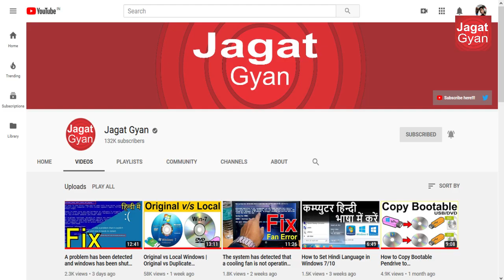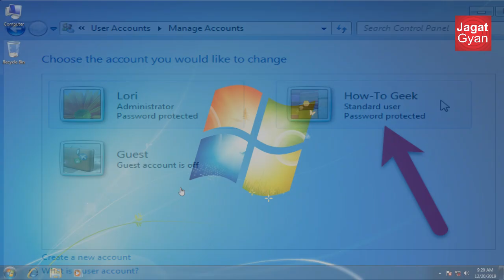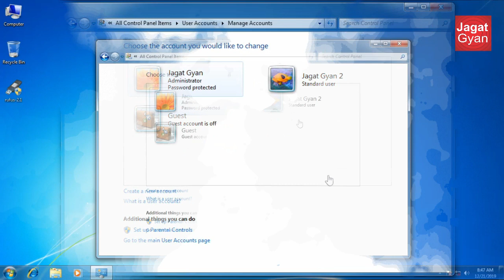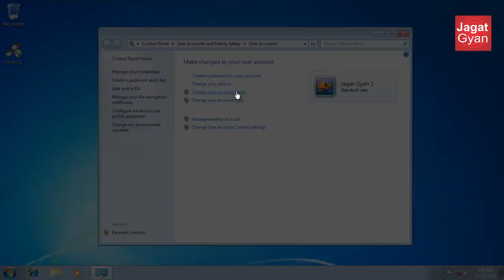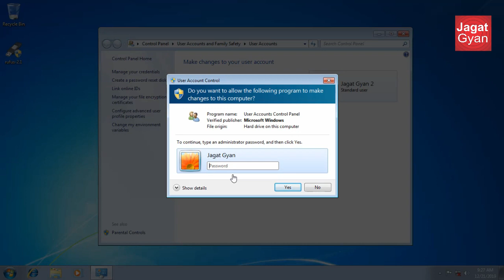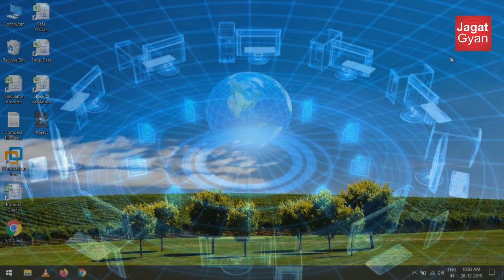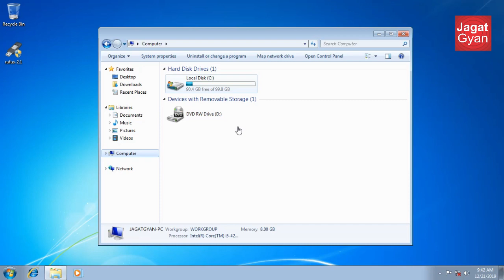How to Protect Windows 7 After 2020 | Still use Windows 7 After 2020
Microsoft made a commitment to provide 10 years of product support for Windows 7 when it was released on October 22, 2009. When this 10-year period ends, Microsoft will discontinue Windows 7 support so that we can focus our investment on supporting newer technologies and great new

experiences. The specific end of support day for Windows 7 will be January 14, 2020. After that, technical assistance and software updates from Windows Update that help protect your PC will no longer be available for the product. Microsoft strongly recommends that you move to Windows 10 sometime before January 2020 to avoid a situation where you need service or support that is no longer available.

As explained in our March 12, 2019 blog post, Microsoft will deliver a handful of reminder notifications through the end of 2019 with recommend actions to take ahead of Windows 7 end of support. To learn more about Windows 7 end of support, you can or review our frequently asked questions above.